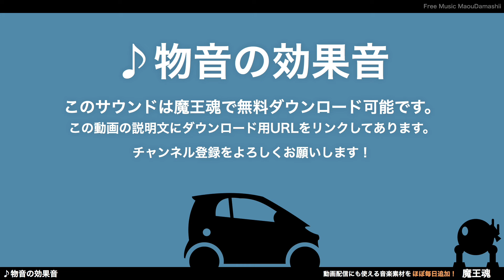フリー効果音素材 ボイス 虎 01